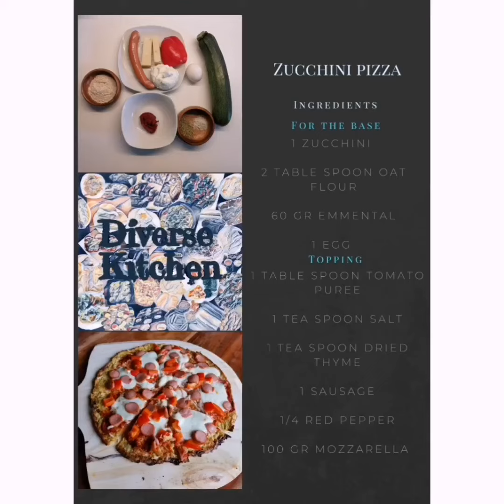Zucchini Pizza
If you can do it with cauliflower, why not with zucchini ✨

INGREDIENTS
🌿For the Base🌿
🔸1 zucchini
🔸2 table spoon oat flour
🔸60 gr cheese
🔸1 egg
🌿Toppings 🌿
🔸1 table spoon tomato puree
🔸1 coffee spoon salt
🔸1 coffee spoon dried thyme
🔸1 sausage

NOTES
🔶You can change the toppings as you like
🔶To prevent the base crumble, squeeze the zucchinis well
🔶Bake one side for 15 minutes and flip it (with the help of baking paper and a plate) and bake it 10 more minutes
🔶You can make oat flour with blending oat flakes or you can use any flour of your choice .